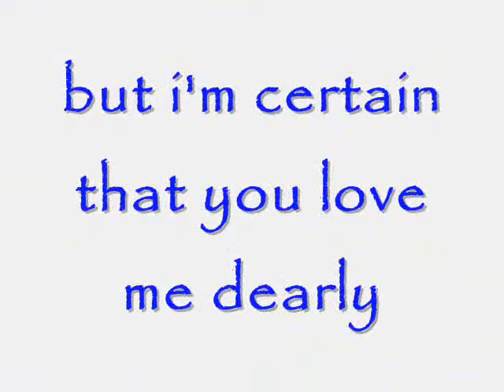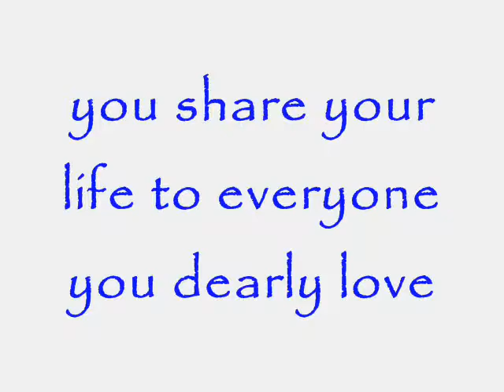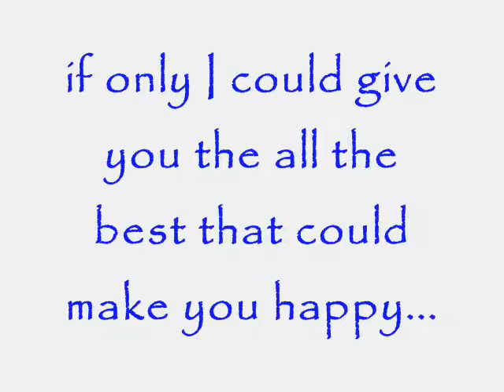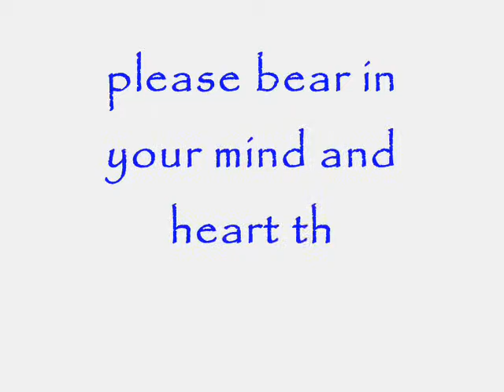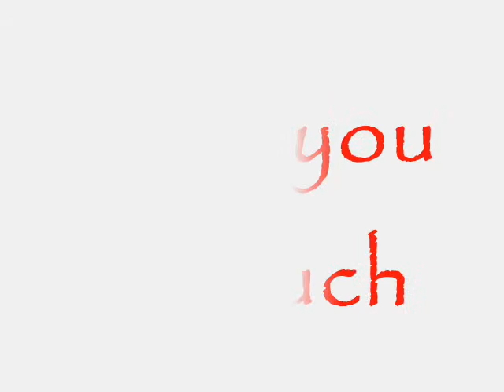i wanna grow old with you - evan lloyd